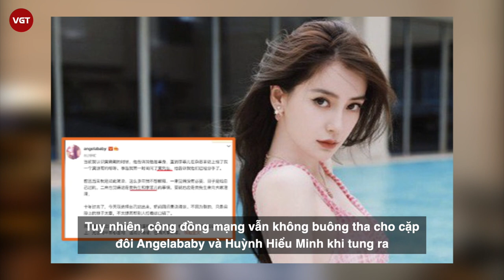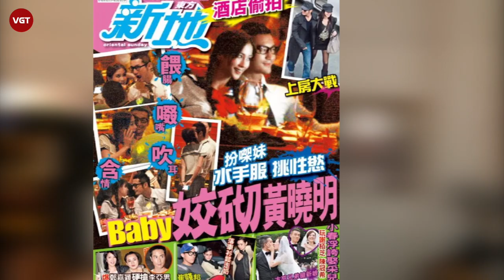Lý Phi Nhi là ai? Bê bối 10 năm trước với Angela Baby và Huỳnh Hiểu Minh là gì?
Câu chuyện tình 3 người giữa Angelababy - Huỳnh Hiểu Minh - Lý Phi Nhi cách đây 10 năm lại bất ngờ "dậy sóng" trên mạng xã hội Trung Quốc những ngày qua. Việc Huỳnh Hiểu Minh và "tình cũ" Lý Phi Nhi tái hợp và có những cử chỉ tình tứ trong chương trình truyền hình thực tế "Tỷ Tỷ Đạp Gió Rẽ Sóng" mùa thứ hai đang thu hút sự quan tâm của công chúng. Đồng thời việc Angelababy bất ngờ đăng đàn giải thích và phủ nhận mình là người thứ ba trong mối quan hệ của Huỳnh Hiểu Minh và Lý Phi Nhi đã khiến câu chuyện cách đây 10 năm bất ngờ "hot" lại.